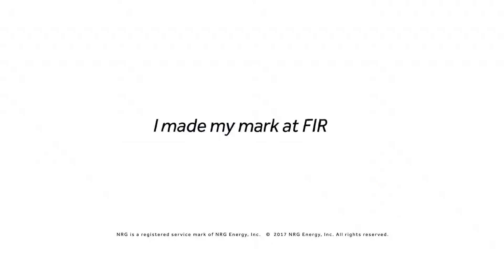FIRST Robotics Designed Digital